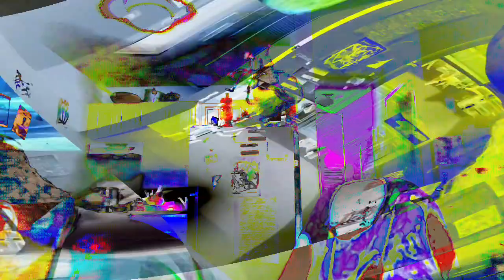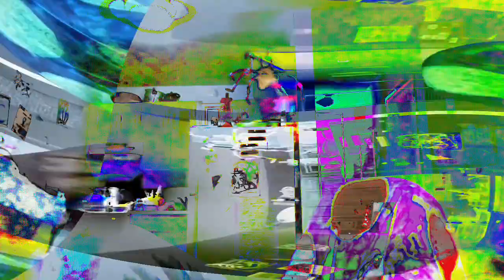[EPILEPSY WARNING] Movie 24 02 06 22h36m04s